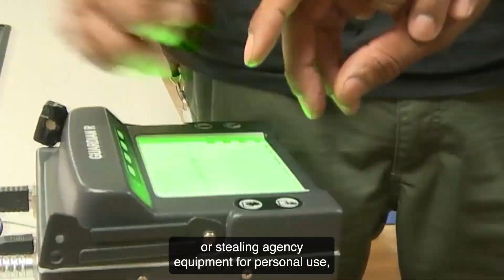8 ways to destroy your correctional officer career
Working in corrections or detentions is a satisfying career path for many people who wish to serve their community. Corrections can also be a stepping stone to a career as a patrol officer or sheriff's deputy.

Understand and avoid these mistakes to preserve your career as a correctional officer or future in law enforcement.